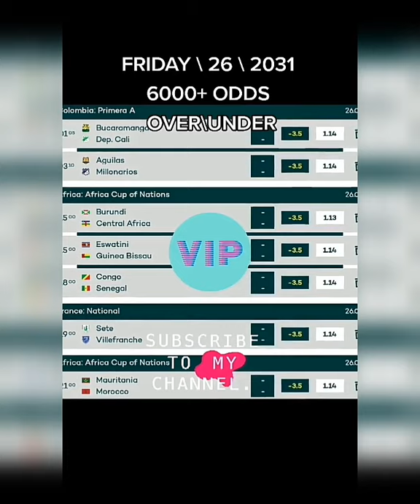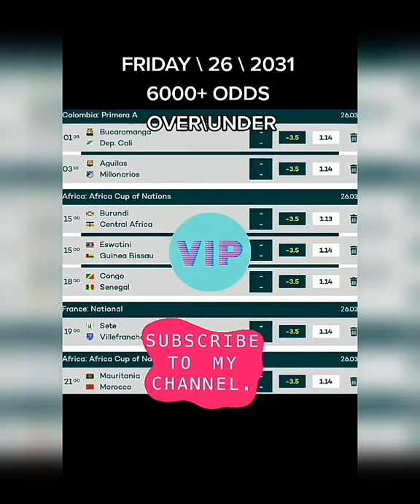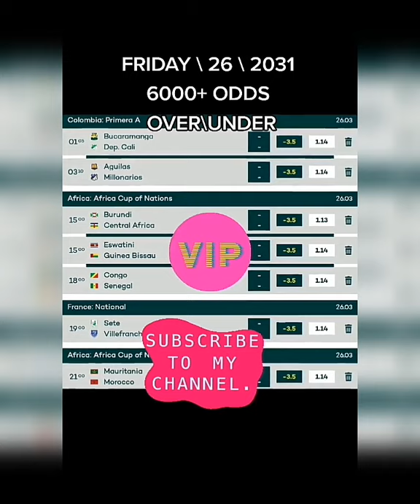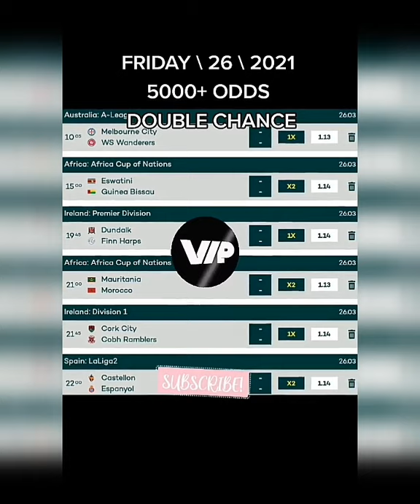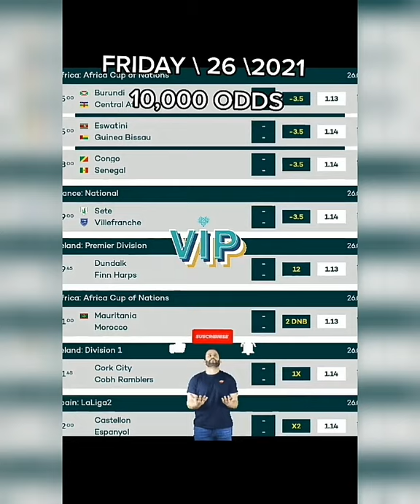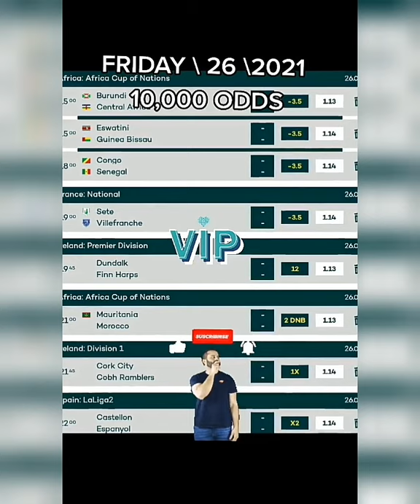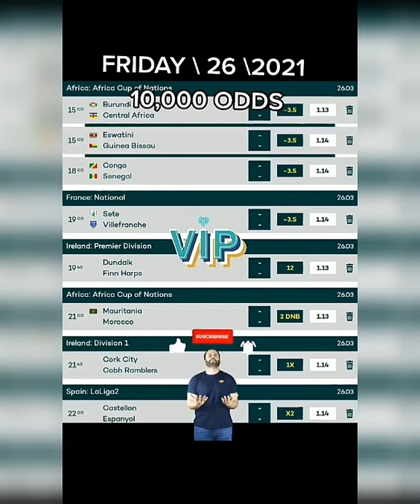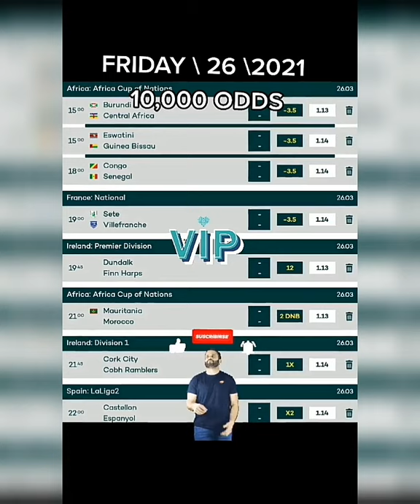FRIDAY-26-2021 10,000 ODDS BETTING TIP TODAY BETTING STRATEGIES FOOTBALL BETTING BETTING WINNER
STRATEGIES FOOTBALL BETTING BETTING WINNER
FIXED MATCHES DAILY FOOT BALL TIPS
HALFTIME/FULLTIME
HOME/AWAY/DRAW
OVER/UNDER
DRAW NO BET
CORRECT SCORE
GG/NG